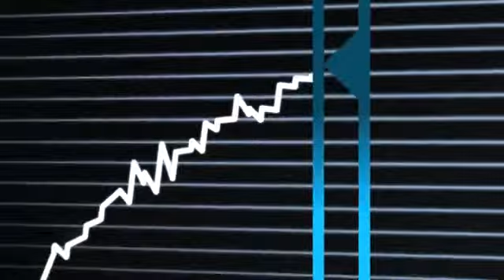Get ripped for summer with the P90X3 May Challenge Pack & save over $95!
* MAY SPECIAL! The P90X3 Challenge Pack is ON SALE this month for $180, saving you over $65! * To purchase * All you need is 30 minutes a day to transform your body with P90X3 -- Tony Horton's newest workout breakthrough. Now you can get the body of your dreams even if you don't have time to work out. The P90X3 Challenge Pack comes with everything you need to get in the best shape of your life, including: 16 extreme 30-minute workouts, Shakeology, and all the support & motivation to help you reach your goals.

to make me your FREE Team Beachbody Coach to help you with your fitness & nutrition needs! Your free account will also give you access to a wealth of resources to help you achieve your goals!

P90X3
Tony Horton
Beachbody